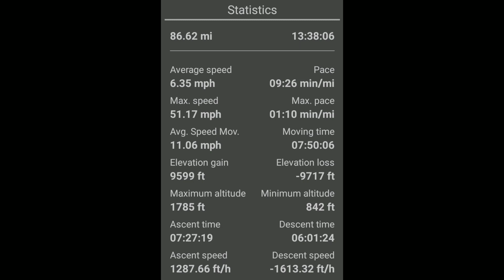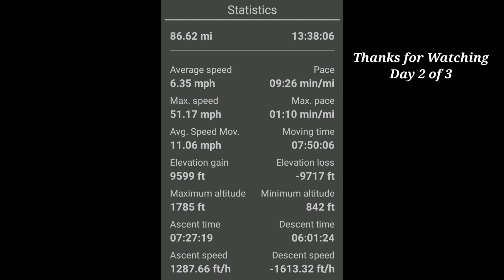Pickett, June 2020 (Day 2 of 3)